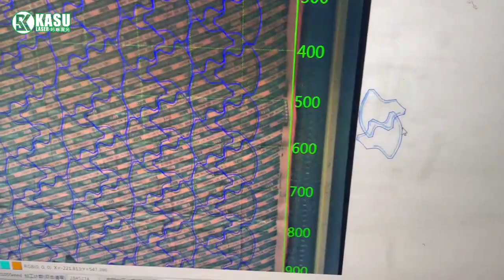Plush Toy Paw Laser Cutting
Kasu Laser is one of the leading laser cutting machine manufacturers and suppliers in China. Our high speed, precise and high quality laser machines are used in a wide range of industries.